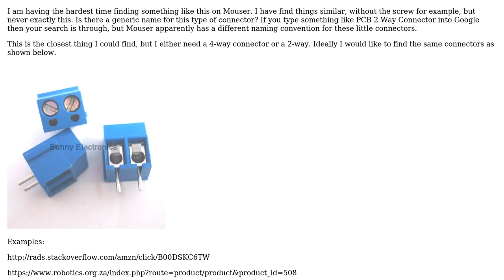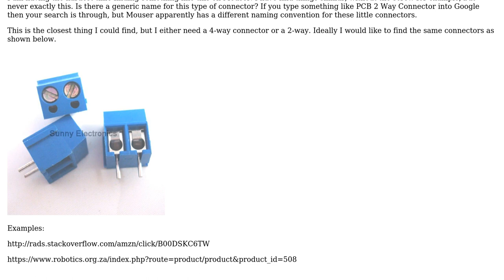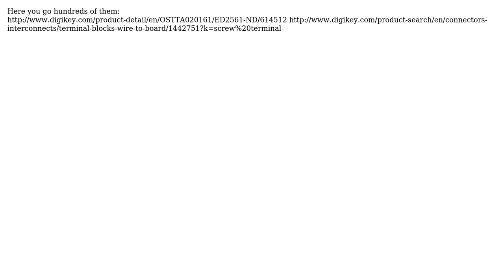Electronics: What is this type of wire-connector called?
With thanks & praise to God, and with thanks to the many people who have made this project possible! | Content (except music & images) licensed under CC BY-SA | Music | Images & others | With thanks to user Some Hardware Guy user sherrellbc and the Stack Exchange Network Trademarks are property of their respective owners. You are responsible for your own actions.